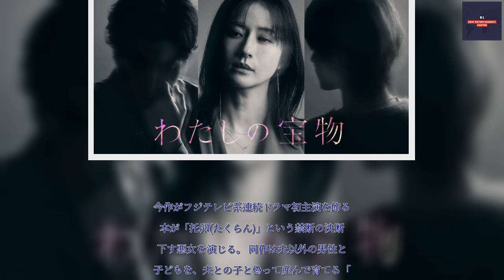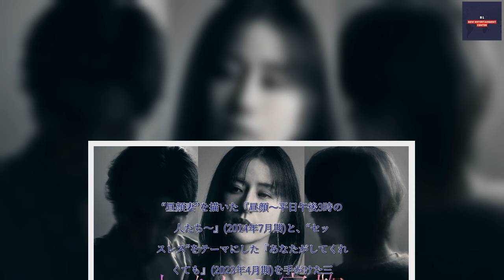B1- 松本若菜、木曜劇場『わたしの宝物』で“托卵妻”に変貌 夫婦のタブー描く愛憎劇で初のフジ主演